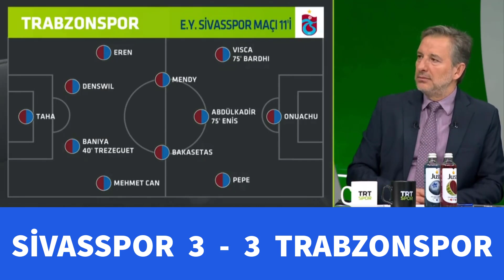Sivasspor 3 - 3 Trabzonspor Maç Sonu Yorumlar ! Tugay Kerimoğlu - İlker Yağcıoğlu Maç Yorumu !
Trabzonspor Süper ligin 13.haftasında deplasmanda Sivasspor ile 3 - 3 berabere kaldı. Trabzonspor'un Sivasspor maçında ki oyunu için Tugay Kerimoğlu ve İlker Yağcıoğlu neler söylediler ? Sivasspor Trabzonspor maçıyla ilgili çarpıcı yorumlar ve daha fazlası videomuzda. Keyifli seyirler...